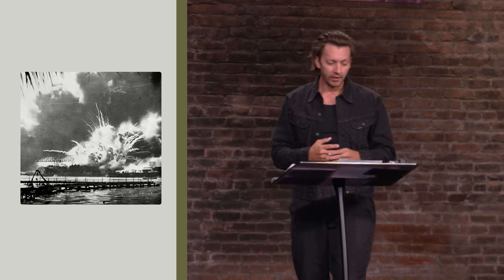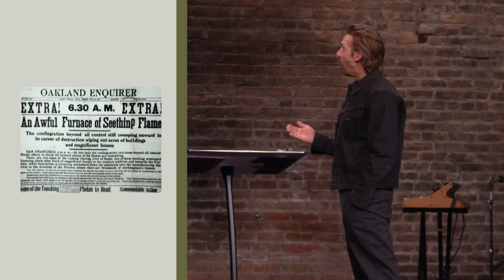Scared to Life | Joel 2:1–17 | Pastor Levi Lusko | Fresh Life Church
Fresh Life Church: The more you understand God’s character, the easier it is to trust him in tragedy. Looking at Joel 2, we uncover how God reveals Himself amidst chaos and crisis and how in those season you can unlock rich spiritual understanding. We’re learning to shift our perspective from asking 'Why, God?' to seeking 'What are you teaching me, God?'"